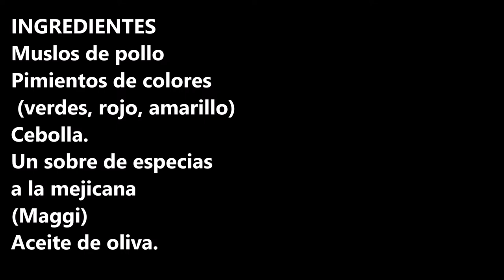POLLO A LA MEJICANA / MEXICAN CHICKEN / CROCKPOT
Pollo a la mejicana de increíble sabor y con un toque muy rico mejicano.

INGREDIENTES:
- Muslos de pollo
- Pimientos de colores (verdes, rojo, amarillo)
- Cebolla.
- Un sobre de especias a la mejicana (Maggi)

INGREDIENTS:
- Chicken thighs
- Coloured peppers (green, red, yellow)
- Onion.
- An envelope of Mexican-style spices (Maggi)
- Olive oil.